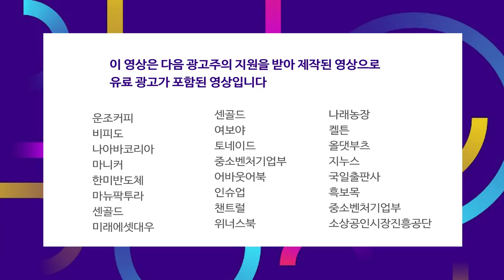혼돈의 중국, 미중갈등이 불러올 중국의 변화와 대응 전략은?